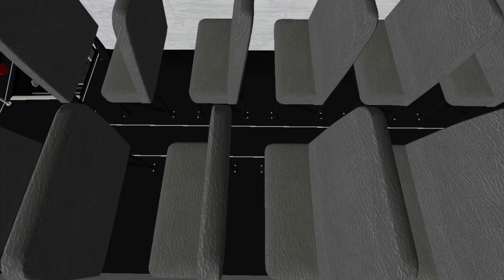Fluffy drives brand new C2 2024! READ DESC&COMMENTS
UWU OWO Hope You Enjoy today's  Video My Stwuff Down Belowo Enjoy!!